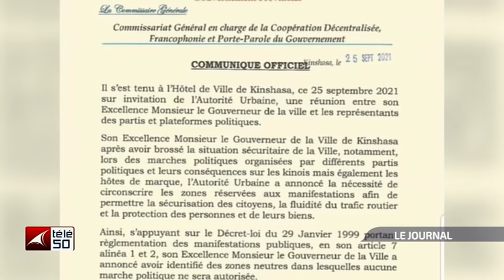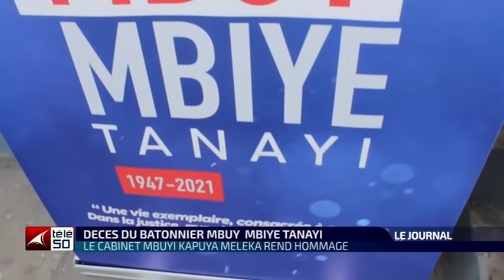JOURNAL TELEVISE DE 13H DU DIMANCHE 26 SEPTEMBRE 2021